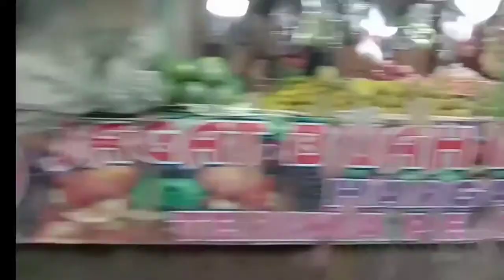REVIEW MANGGA MURAH || 15,000 DAPAT 2 KG || BUAH LOKAL || MUSIM MANGGA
Saatnya memasuki musim mangga. Berbagai macam jenis mangga bertebaran dimana - mana. Dari yang harganya mahal sampai yang murah.
Kali ini saya mencoba membeli buah mangga yang harga 8,000/kg dan kalau beli 2 kg jadi 15,000.
Bagaimana rasanya yaa???
simak videonya yaa teman - teman.